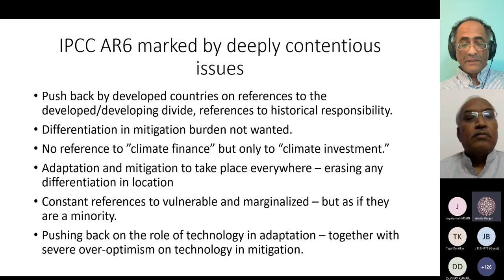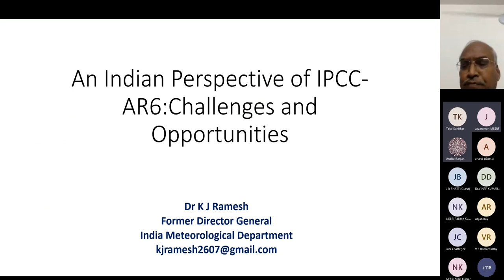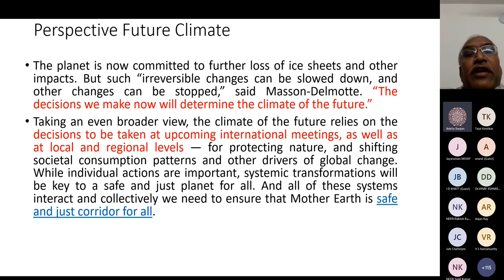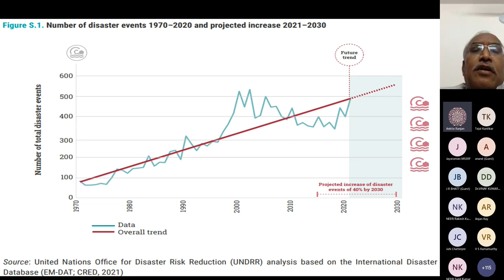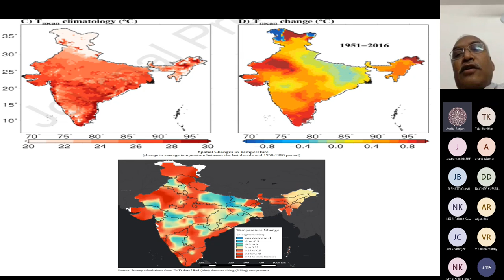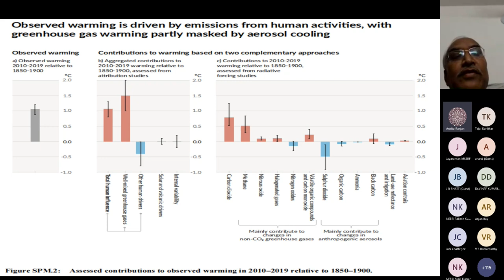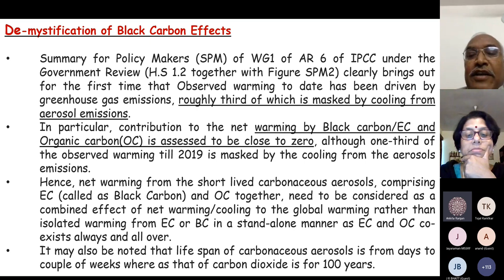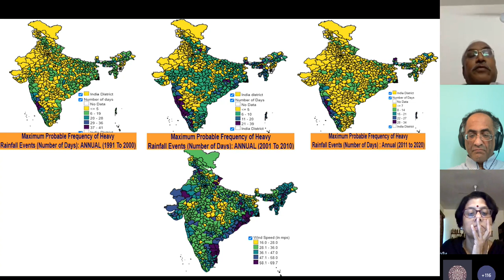Webinar on IPCC's 6th Assessment Report_ An Indian Perspective-3 - K J Ramesh